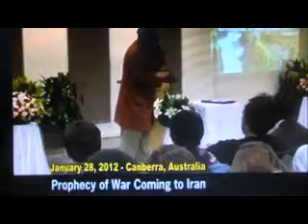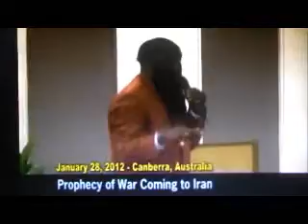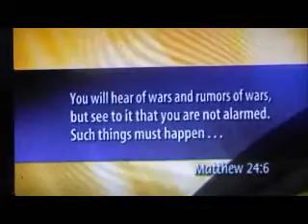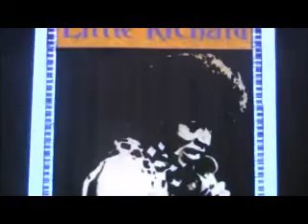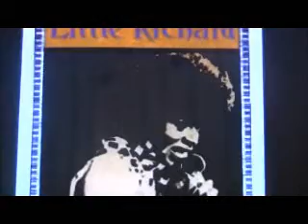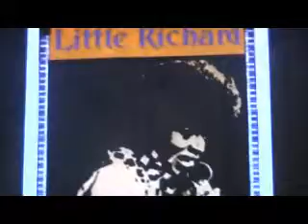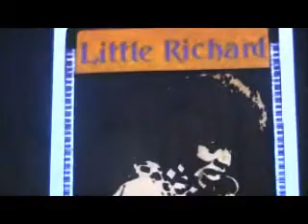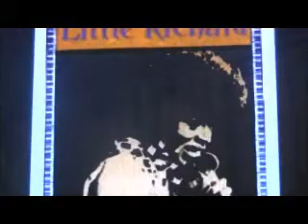END TIMES NEWS: ISRAEL WILL STRIKE IRAN SOON,PROPHECY 2012 BY DR. OWUOR,Iran vs, Israel,U.s vs. iran